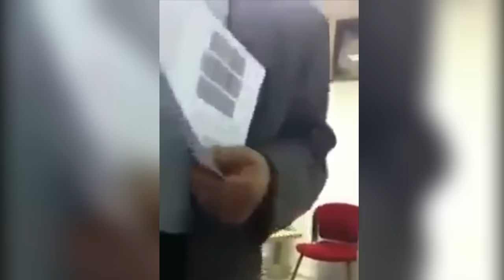تصريح خطير لمسؤول بقنصلية مغربية بأوربا : "نتوما الشعب وحنا فرعون "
تصريح خطير لمسؤول بقنصلية مغربية بأوربا : "نتوما الشعب وحنا فرعون " جاء هذا التصريح لما ذهبت مواطنة مغربية بالخارج لقضاء بعض الوثائث الادارية لكنها تفاجئت بتصرف المسؤول بالقنصلية المغربية اذي كانت معاملته سيئة جدا ورفض استقبالها واطائها اي معلومات او مبررات واستدعى الحرس وقد تم تداول هذا الفيديو على نطاق واسع في وسائل التواصل الاجتماعي ولقي استنكارجميع المغاربة وطالبو بمحاسبة هذا المسؤول ليكون عبرة للجميع